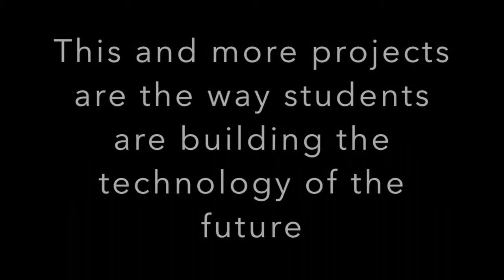Student innovation and virtual reality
One of the most noticible project for Hack Western 2015